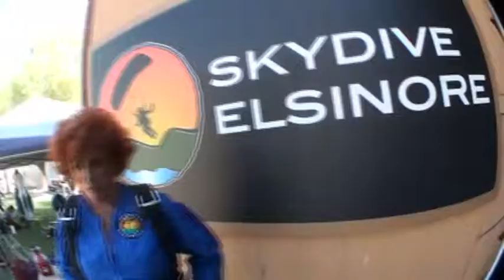Wendi Kellaris SKYDIVES!!!